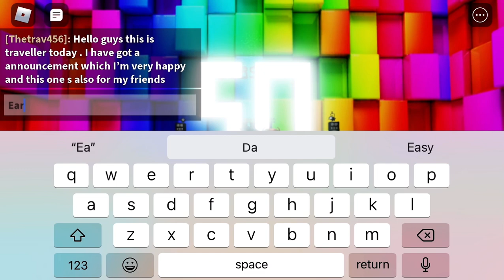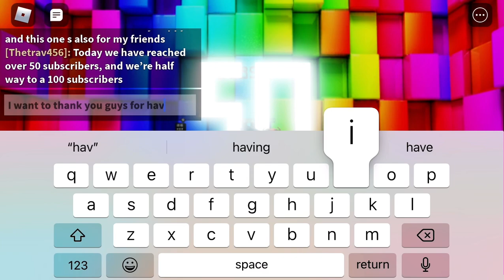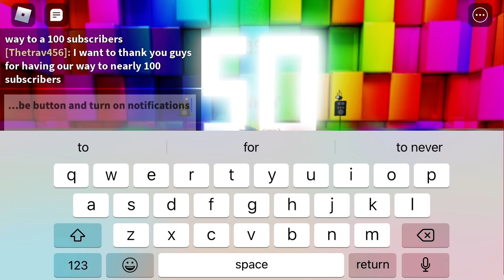I have got a announcement!!!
Today I have a announcement to the channel that happen today on September 5th 2021